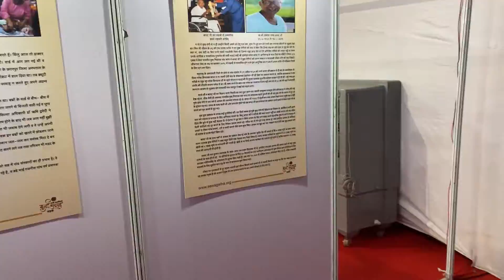स्वर्ग लोक देखिए नागपुर मै,रानी लक्ष्मीबाई दुर्गा उत्सव मंडल,नवरात्रि स्पेशल 2022|Laxmi Nagar Nagpur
Sawrg Lok Per Bani Theme Nagpur 2022|| सबसे बड़ा पंडाल नागपुर 2022 ||